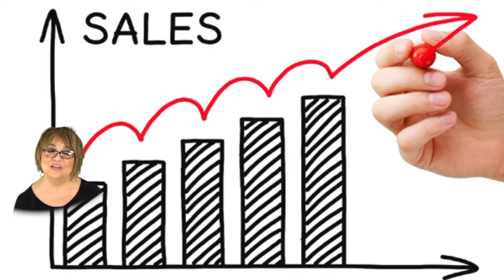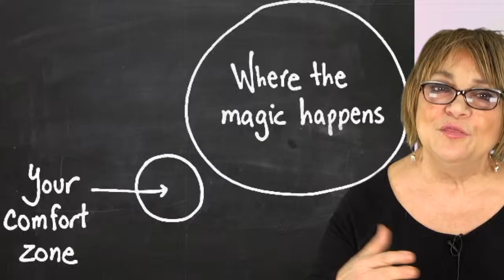Confidence Comes from Mastery by Karen McCullough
In a world of instant gratification, superhero infatuation, and overnight success stories, we've somehow lost the discipline of practice. In this Lessons from the Road, Karen shares her secret to growing confidence and success through MASTERY.